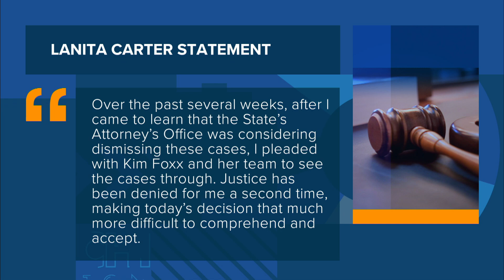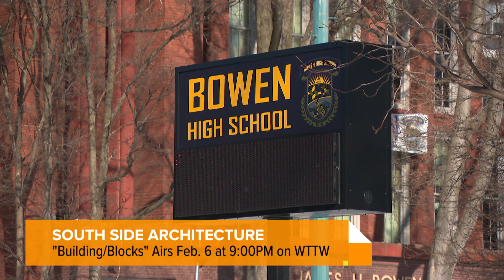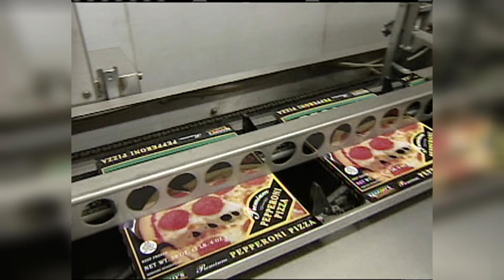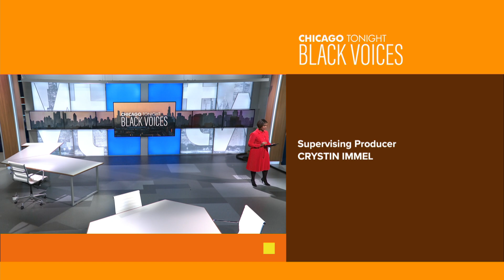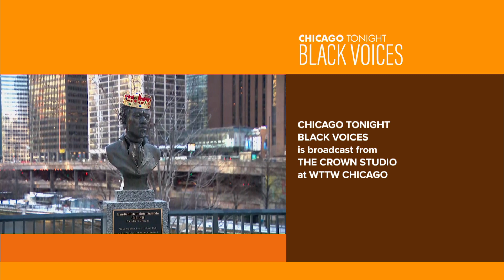Chicago Tonight: Black Voices — February 4, 2023 Full Episode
The controversy over an Advanced Placement African American studies course for high school students. Architecture writer Lee Bey gives us a South Side tour in his new documentary. And a woman hits a home run for the Negro Baseball Leagues.